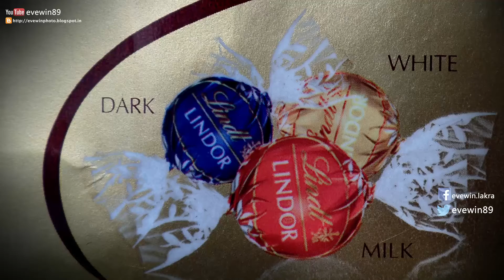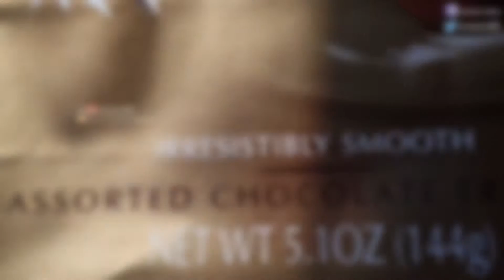Evewin Lakra - Lindt Lindor - Assorted Chocolate Truffles - Review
Lindt Lindor "Assorted Chocolate Truffles" Review by Evewin Lakra

Hey Guys "Evewin Lakra" is back with another Product Review Blog Post + Video.

This time I have Lindt Lindor "Assorted Chocolate Truffles" for you all :)

Few days back I got my hands on this wonderful "Assorted Chocolate Truffles" by Lindt Lindor by one of my Sister's best friend who reside in United States of America.

Thankyou NANCY :)

Though in the video I Said "its little bit Premium Chocolate"
but in Reality its NOT LITTLE. ITS 100 Percent TOP-CLASS Premium CHOCOLATE :)

Lindt Lindor "Assorted Chocolate Truffles"
is definitely a Recommended Product By "Evewin Lakra"